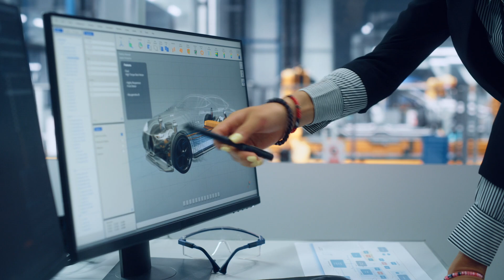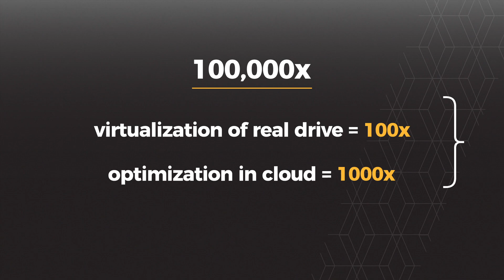Ansys AVxcelerate Autonomy Product Overview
Introducing Ansys AVxcelerate Autonomy - An end-to-end safety driven toolchain that combines statistics and simulation at scale to perform sensitivity and reliability analysis that is critical for the development and validation of ADAS/AD functions.
The cloud-native solution is capable of reducing development cost and validation timelines by 100,000x. It also enables OEMs to develop safe workflows for L3 signoff and homologation.